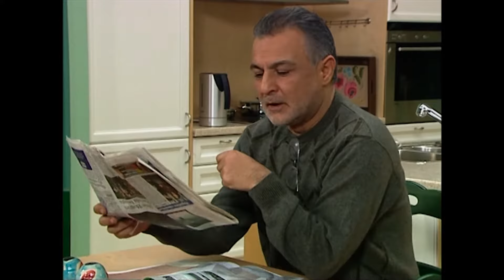Dadı 58. Bölüm HD